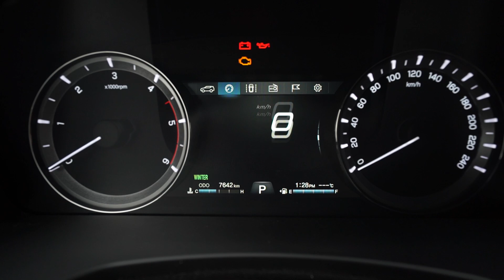New Rexton 2018 by SsangYong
New Rexton 2018
by SsangYong
short video ssy
free video